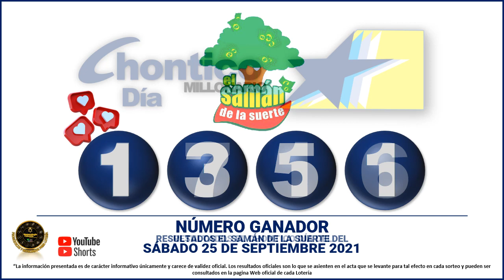Resultados del CHANCE DEL DÍA sábado 25 de septiembre de 2021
Resultado CHANCES DEL DÍA del sábado 25 de septiembre de 2021.

Hola buenas tardes, te presentamos los resultados de las loterías y chances en Colombia, vamos con el Resultados del Chance Chances de la mañana del sábado 25 de septiembre de 2021.

Resultado chance SÁBADO 25 de septiembre
Resultado sorteos 25 de septiembre
dorado mañana
dorado tarde
chontico noche
chontico día
paisita noche
chontico día
paisita día
resultado chontico
resultados de las loterías colombianas
dorado manana
resultados chance
resultado chontico
paisita 2
antioqueñita 1
resultado dorado noche
chontico
paisita tarde
chontico tarde
antioqueñita 2
chontico hoy
culona noche
pijao día
chontico noche ayer
lotería culona
antioqueñita tarde
chontico mañana
loterías colombianas
antioqueñita día
lotería paisita
lotería dorado
lotería chontico
antioqueñita día
lotería paisita 1
resultado
motilón tarde
resultado chances
lotería del chontico día
caribeña sinuano
lotería chonto
resultado dorado
resultados chance millonario
resultado paisita
lotería la culona
lotería motilon noche
antioqueñita mañana
último resultado chontico día
lotería de cafeterito noche
chontico día ultimo sorteo
lotería de chontico noche
lotería paisita
resultado culona
lotería paisita noche
paisita 13
chontico 1
resultado de dorado mañana de hoy
lotería de chontico día
chance sinuano
lotería sinuano día hoy
chontico mediodía
super chontico
loterías y chances
chontico día de ayer
dorado noche de hoy
resultados de chances y loterías
chontico SÁBADO
chontico festivo
resultados de loterías ganar chance
resultados de loterías y chances